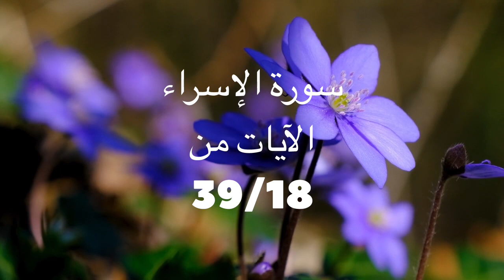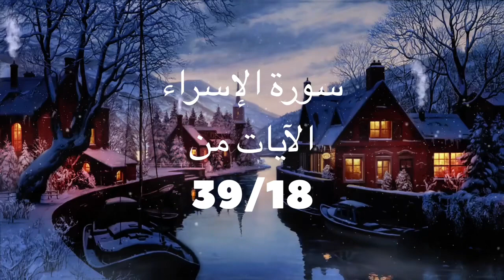آيات من سورة الإسراء